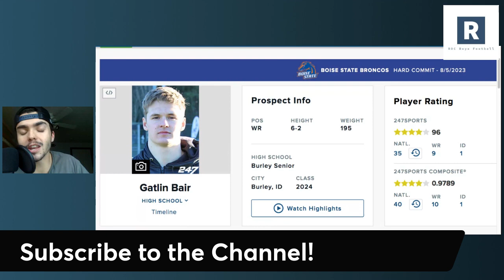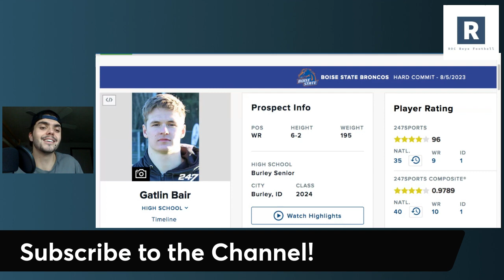Boise State Football Lands the BEST Commit in Program History | Gatlin Bair Commits to the Broncos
The Boise State Broncos land the best commit in program history as 4 star WR Gatlin Bair. The fastest player in the 2024 cycle posts a 10.18 in the 100 meter.